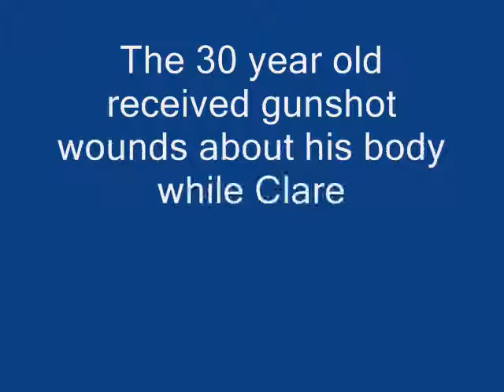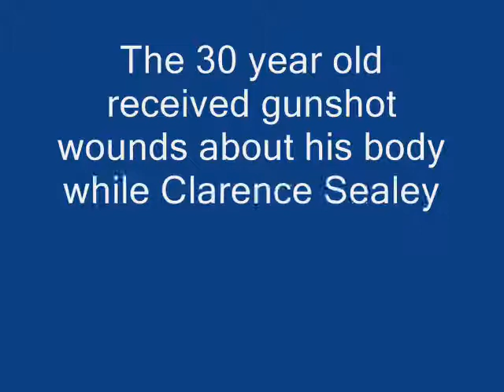Weezy - Be Smart (R I P)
KINGSTOWN, St. Vincent (CMC) - Former national youth footballer Fitz-Allan Bramble died in hospital after being shot on Monday 27th January 2014.

Head of the Criminal Investigations Unit, Assistant Superintendent of Police, Sydney James, said that Bramble was "liming" at a shop in Sion Hill when three masked men approached on foot.

On realizing that the men were masked, Bramble went into the shop, where one of the men opened fired on him. He was taken to hospital, where he died, James said.

Bramble, 30, better known as "Wizzy" and "Little Terror" was son of former national goalkeeper, Fitzgerald Bramble.